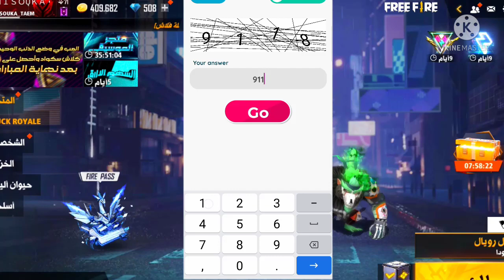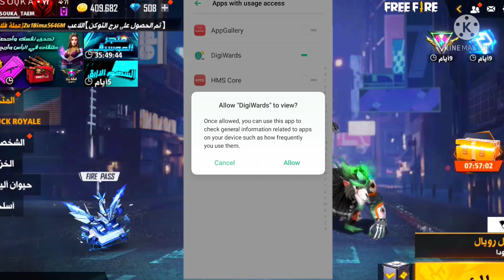فري فاير | ثغرة بضغطت زر واحدة🔥 شحن جواهر فري فاير مجانا 2022 🤔كيف احصل على الجواهر مجانا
توزيع أكواد شحن في الإنستغرام 👇
كود الدعوة:

3BQR4P
كيف تحصل على جواهر مجانا في فري فاير 2022
تهكير جواهر فري فاير مجانا
كيفية الحصول على جواهر فري فاير مجانا 2022
هيروشيما
شحن فري فاير
جواهر مجانا
شحن جواهر
كيفية شحن جواهر مجانا فري فاير
شحن
هيروشيما بث مباشر
كيفية شحن جواهر فري فاير
بث مباشر فري فاير
هيروشيما شحن جواهر مجانا
شحن جواهر فري فاير بالمجان
اشحن مجانا فري فاير
كيف تشحن مجانا
كيف تشحن في فري فاير
شحن مجانا
كيف شحن الجواهر في فري فاير
جواهر مجانية فري فاير 2022
كيف تشحن جواهر
تطبيق يعطيك جواهر فري فاير مجانا
فري فاير
شحن فري فاير بالمجان
كيف تشحن
بت مباشرة فري فاير
موقع لشحن جواهر فري فاير
الحصول على جواهر فري فاير مجانا
شحن مجاني
ازاي اشحن فري فاير مجانا
موقع شحن جواهر فري فاير